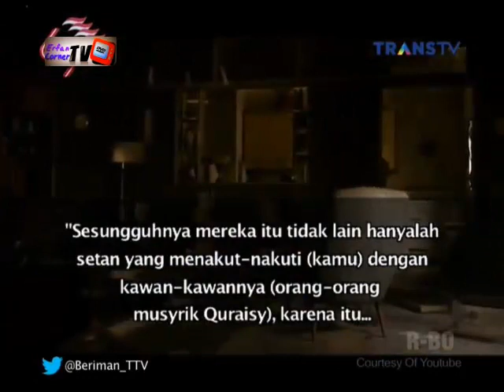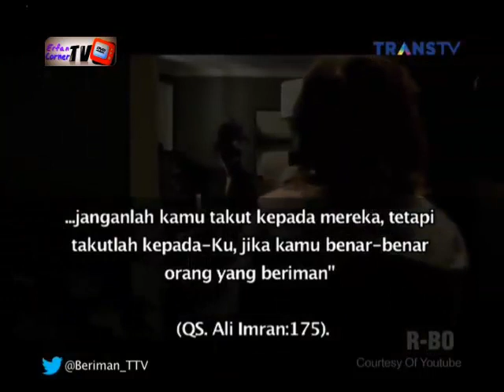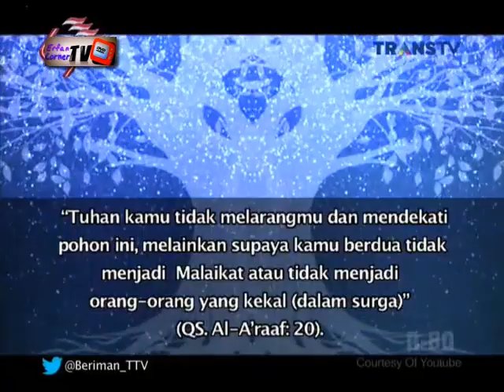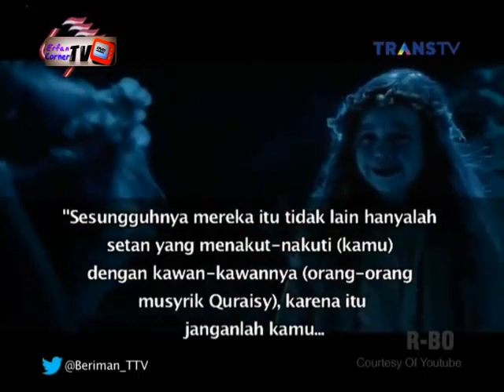Beriman - Cara Setan & Iblis Menggoda Manusia, Bagaimana Melawannya?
Berita Islami Masa Kini menyajikan bagaimana setan dan iblis menggoda manusia menuju jalan kesesatan. Lalu apa yang dapat dilakukan umat muslim dalam melawan godaan mereka?